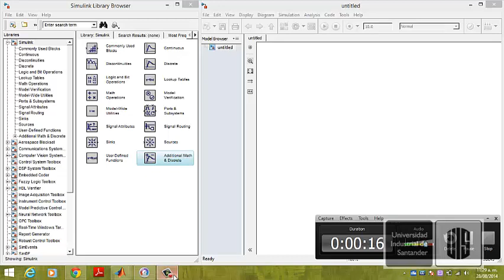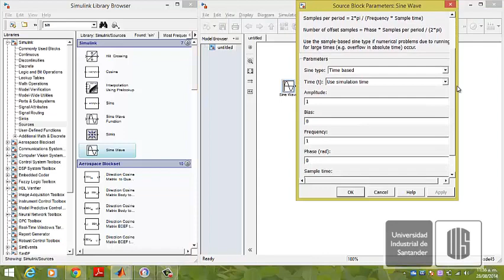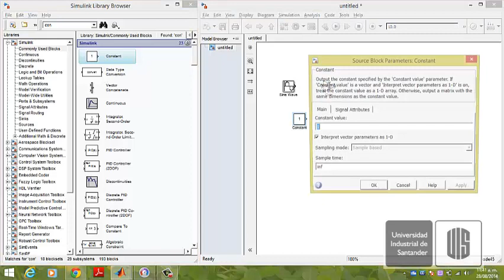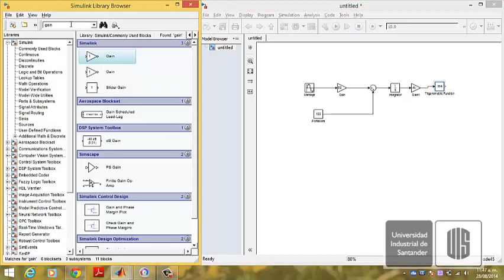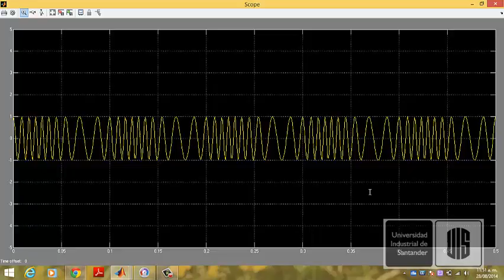Modulacion Fm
Trabajo de modulador Fm.
Asignatura comunicaciones 2014